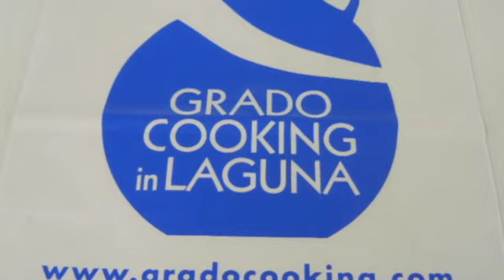ViaggiVacanze interviste Grado per tutte le stagioni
Viaggi Vacanze interviste di Rosanna Fudoli